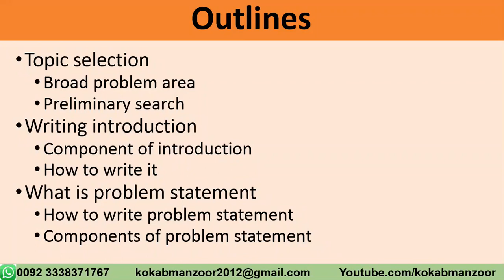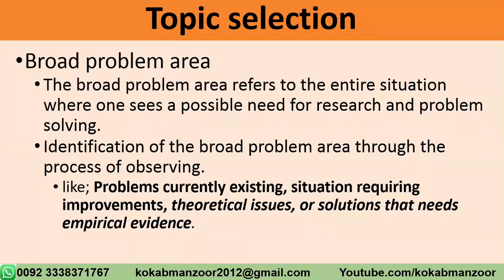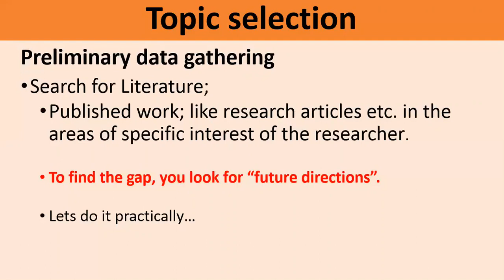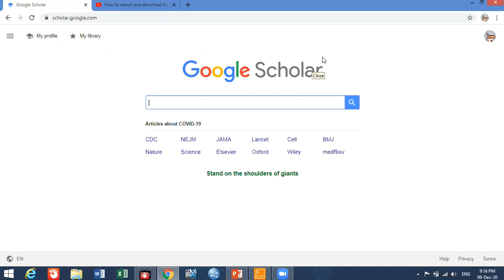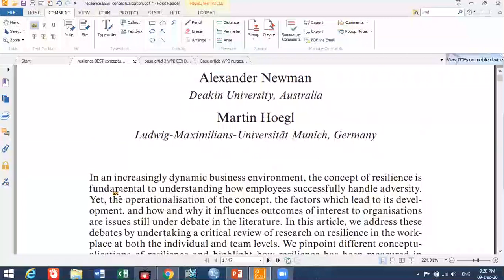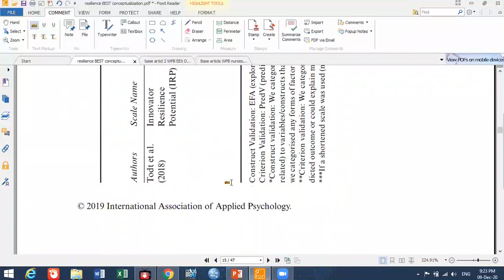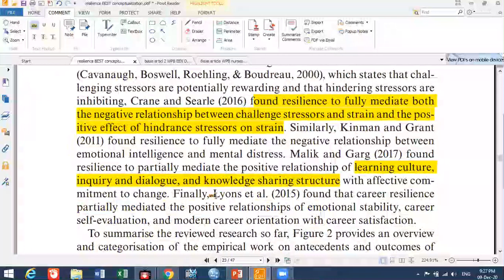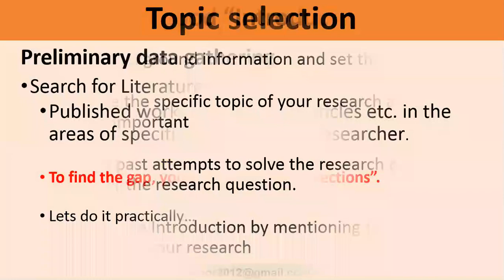Research Topic Selection process explained step by step with practical examples in URDU HINDI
Topic kesy select kren. here is the practical approach